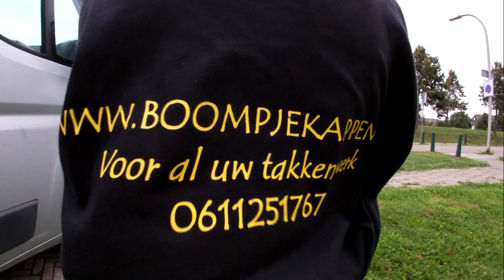BOOMPJE KAPPEN MET KLEINE GRONDMANNEN